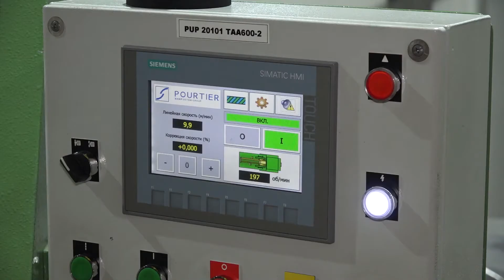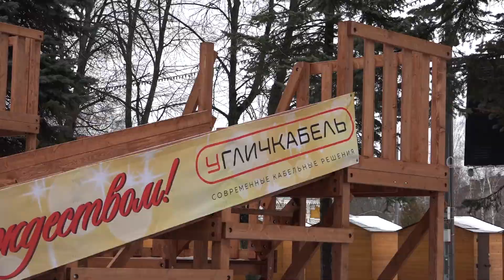2020/01 – «Угличкабель» сегодня